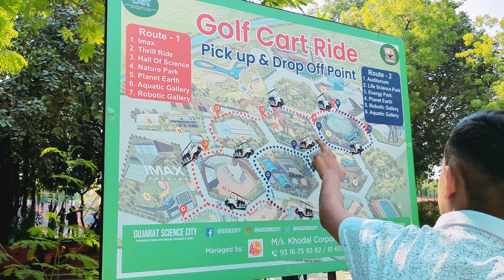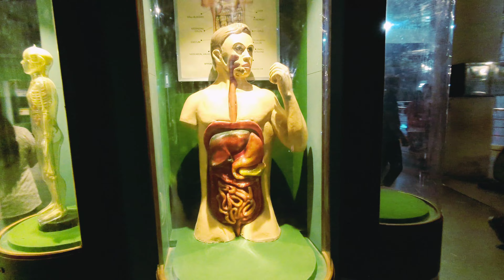The planet of Earth|Science City Ahmedabad Gujarat| vlog 10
In this video we covered Planet of Earth, there are so many things to see